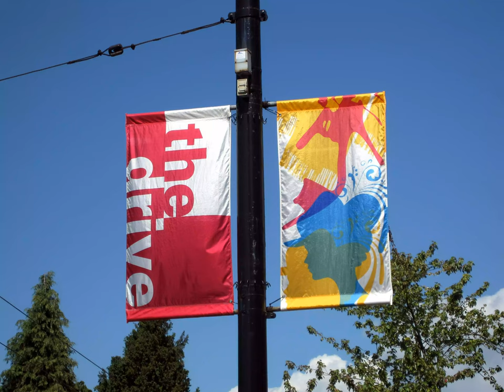Commercial Drive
Commercial Drive (aka The Drive) is a five- to 10-minute SkyTrain ride from downtown. Sometimes referred to as Little Italy, the Drive still has a strong Italian presence, as well as eclectic restaurants from around the world. Visit here to get an international flavor of the city and check out the consignment shops, poetry cafes, and live music venues along The Drive. .